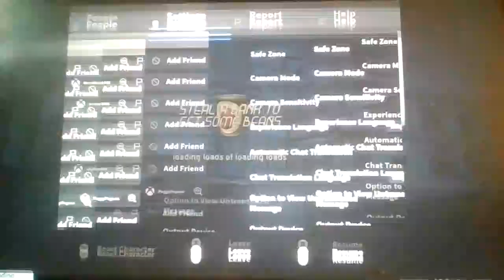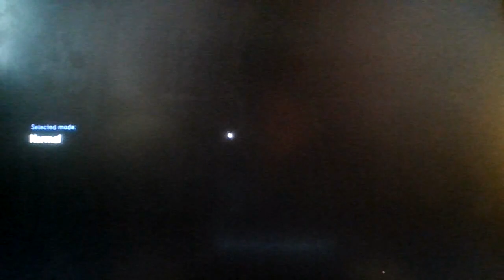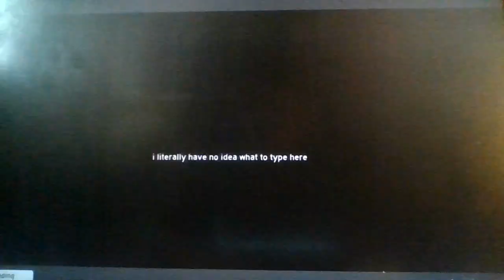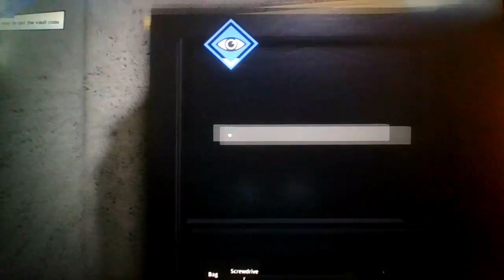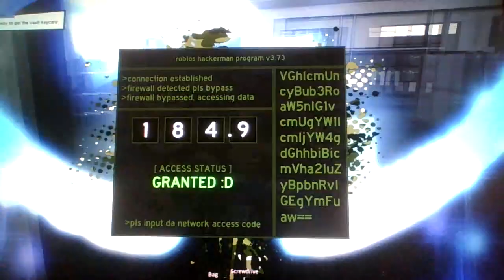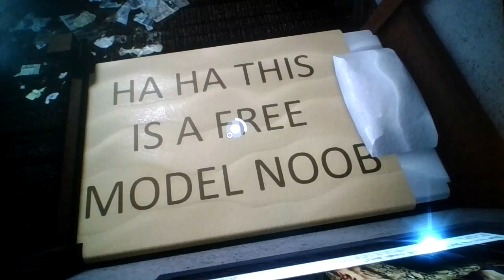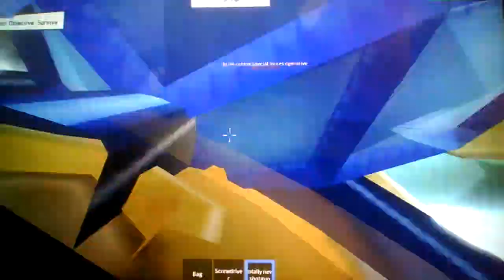Roblox, but i steal a bank to get beans for breakfast!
Sneaky boi